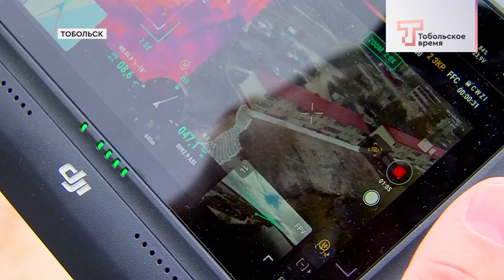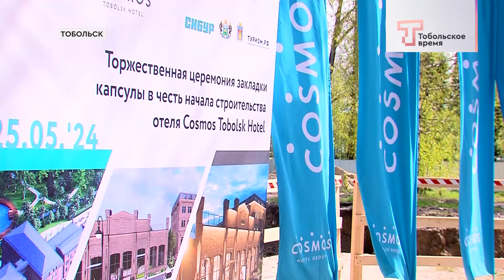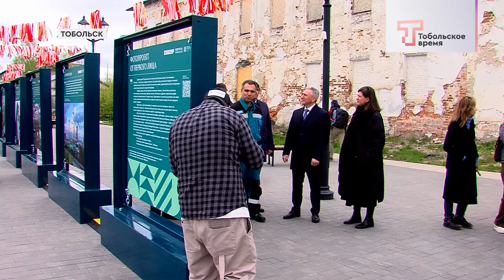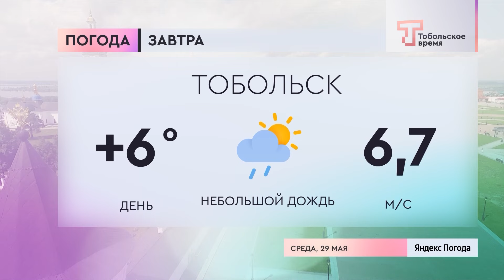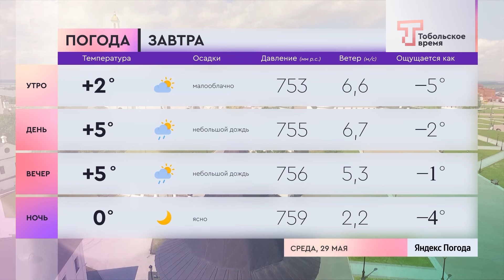ДЕНЬ ЗА ДНЁМ от 28.05.2024